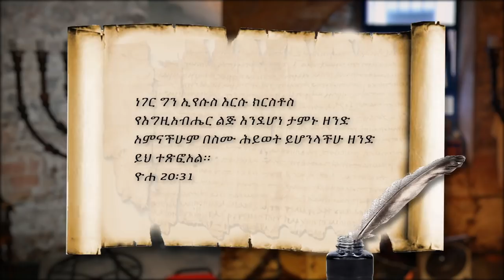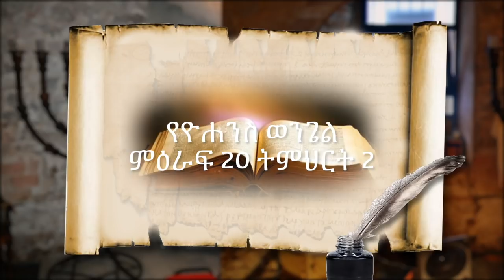Hiwot Tegelete" John Chapter 20 Part 2 by Mamusha Fenta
የዮሐንስ ወንጌል ምዕራፍ 20 ትምህርት 2